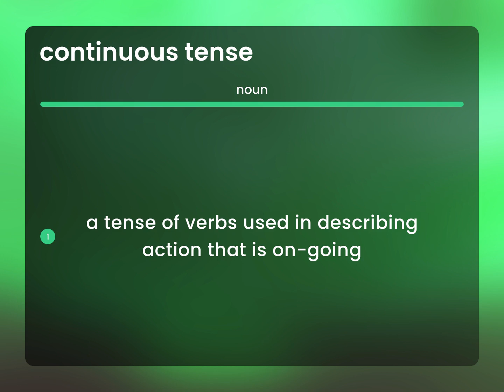Continuous tense • definition of CONTINUOUS TENSE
What does CONTINUOUS TENSE mean?

Susan Miller (2023, May 4.) Meaning of Continuous tense